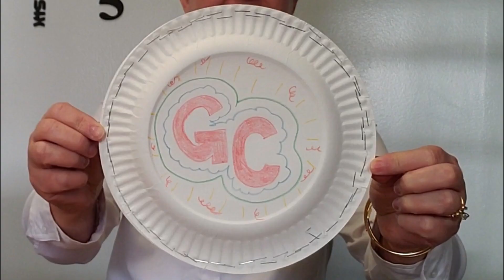Grandma Camp: Arts & Crafts -- Tambourine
We can make our own musical rhythm instruments--a tambourine! We'll use our instruments for Brain Games, AND you can use them to make your own music or find the rhythms during Story Time!

Check out full episodes of Grandma Camp, AND look for more fun with Grandma on Facebook (@GrandmaCamp) and Instagram (@GrandmaCampHill).